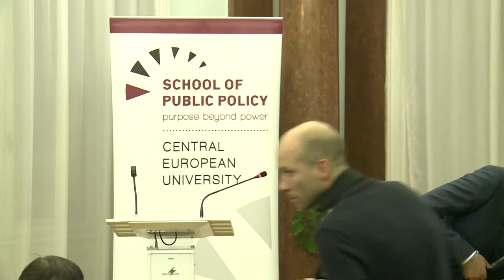Michael Roth Urges Forceful Defense of European Democracy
In welcoming Michael Roth, Germany’s Minister of State for Europe, to the School of Public Policy (SPP) at Central European University on October 27, SPP Founding Dean Wolfgang H. Reinicke described him as “a very outspoken supporter of a democratic and socially just European Union.” Reinicke noted that the topic of Roth’s lecture—Strengthening Democracy and Open Societies in Europe—was particularly timely. “This is the right topic, at the right time, in the right place and, most of all, with the right speaker." Roth’s lecture, which SPP organized in cooperation with the Friedrich Ebert Foundation, was part of CEU's Frontiers of Democracy initiative, a series of events that the University is organizing over the next two years to promote open debate about the nature of constitutional democracy.